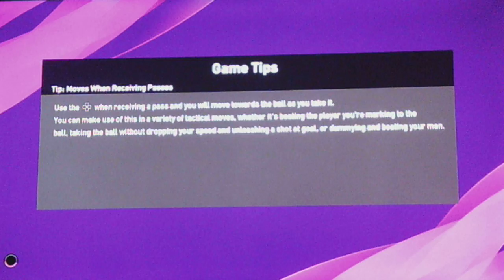Pes2020 Armel12 Fc Bayern